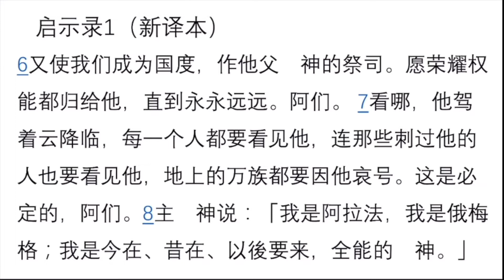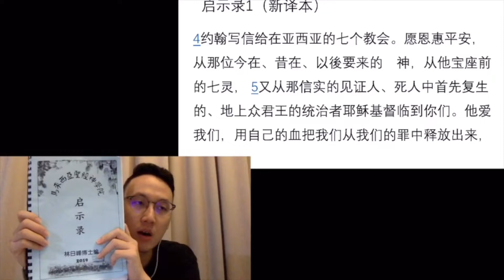启示录序言 Book of Revelation Prologue #1 | 启示录讲经系列 （启1：4-8 ） | 黄育仁牧师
《启示录讲经系列》
是根据牧邻浸信教会的每日晨祷信息整理而成，
本系列尽量以逐章逐节的方式讲解经文，
力求还原圣经对于初代读者的意义。

我们盼望以浅显易懂的方式，
将艰涩难懂的经文解明，
教导门徒如何将圣经的教导
应用在我们的每日生活中。

如果你喜欢本集内容，
或是有什么收获，
欢迎你留言或是私讯给我们，
以便能够第一时间看到我们的影片哦！